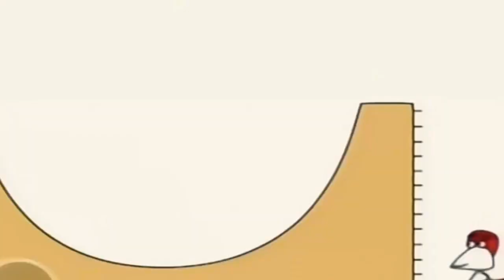11 липня 2020 р.